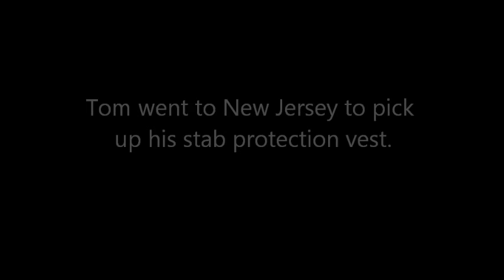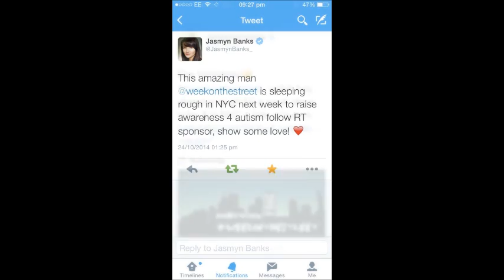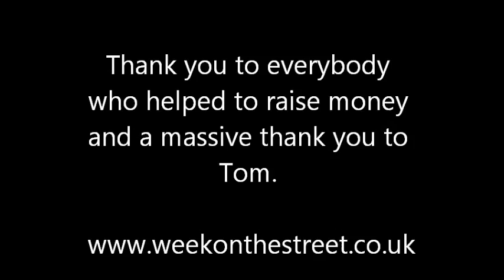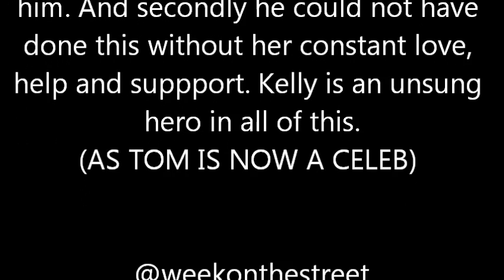WEEK ON THE STREET II - NYC. Tom Nasmyth-Shaw, by Nia Roberts & Lee Stone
One man, one bag, sleeping on the streets of New York City for one week.
For one cause.

To raise awareness for autism